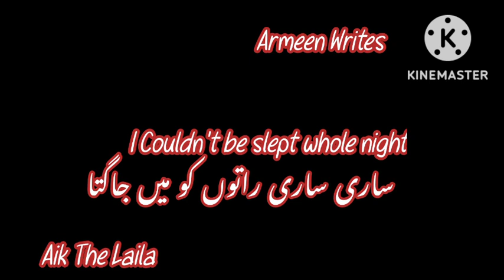Aik the Laila Romantic Number | Mujhay Piyar Ho giya | Lyrics With Eng Translation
Aik The laila
Express TV Upcoming Drama
Romantic Number : Mujhay Piyar Hoo Giya

If you Want any Ost + Song Lyrical Video, so please let me tell  in Comment Section.